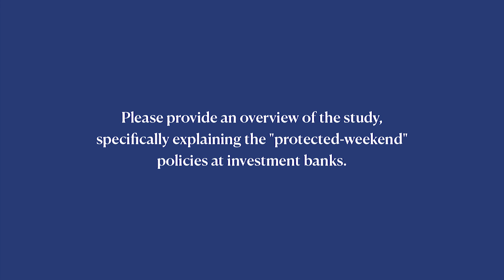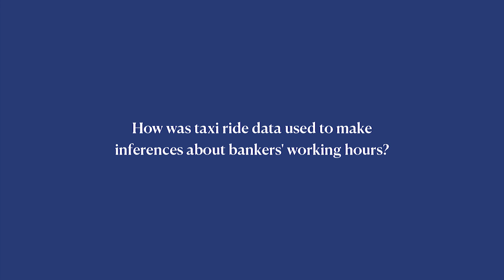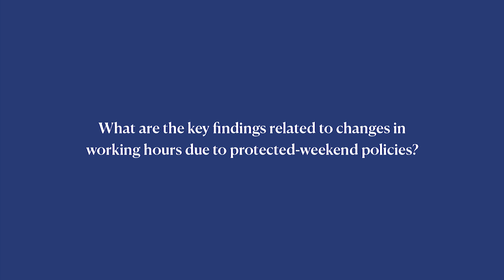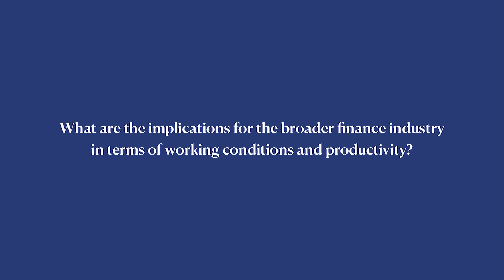Research Spotlight| Going the Extra Mile:What Taxi Rides Tell Us About Long-Hour Culture in Finance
Long working hours have posed a persistent challenge in the FinanceIndustry for decades, with junior bankers being the most adversely affected. To address this issue, a number of InvestmentBanks have implemented 'protected-weekend' policies, which aim at improving the WorkLifeBalance of junior bankers by guaranteeing them free time during weekends, particularly on Saturdays.

To investigate the impact of these policies, Professor Deniz Okat (Hong Kong University of Science and Technology) and Professor Ellapulli V. Vasudevan (IIMA) conducted research titled 'Going the Extra Mile: What Taxi Rides Tell Us About the Long-Hour Culture in Finance'. The study primarily focuses on 16 million taxi rides from 10 major investment banks in New York City to residential locations, comparing the effects of the policy adoption (policy banks) to those that did not adopt it (non-policy banks), both before and after implementation. The findings bring to light that while protected-weekend policies succeeded in reducing weekend work, they inadvertently led to longer working hours on other days and negatively impacted the quality of work, particularly for junior analysts.

Listen to Professor Vasudevan explaining his study in a nutshell in this video.